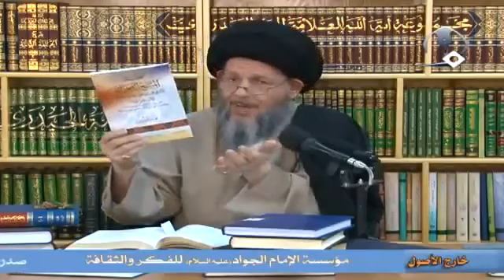كمال الحيدري : هذا هو منهجي في مبحث الإمامة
عنوان الدرس :تعارض الأدلة (196)